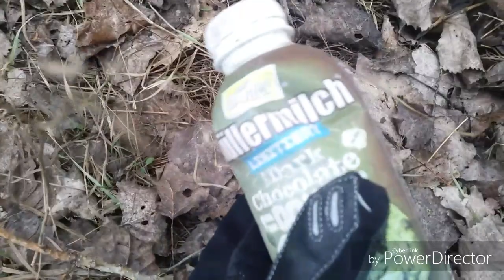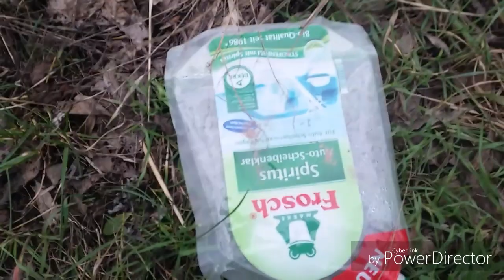Müll im Wald Tag #17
Hallo Leute

Auf mein Kanal will ich die Umwelt etwas sauberer machen .

Um zu zeigen wie achtlos Müll in die Natur landet .

Jeden Tag sammel ich ein wenig und entsorge es in einer öffentlichen Mülltonne.

Wen ihr gut findet wasch mache undvihr mich unterstützt wollt den last doch gerne ein Abo da und aktiviert die Glocke und ein Daum hoch .

Danke an alle die das hier unterstützt🌳🌳🌳